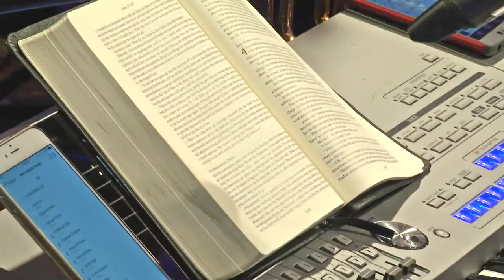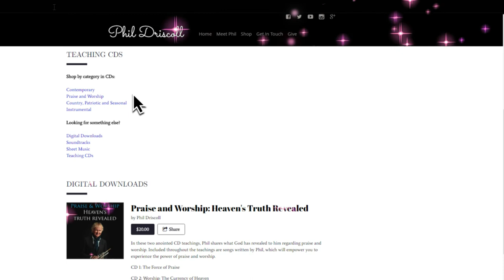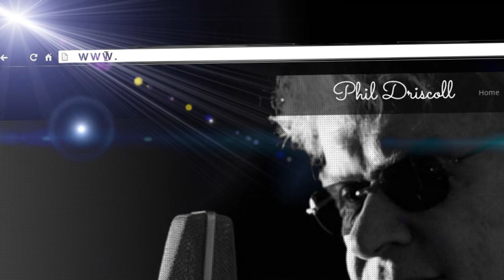The Awakening - Phil Driscoll - Show 9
Another blessed time with our brother Phil Driscoll and his good friend Kevin Wade.   This is a special time of worshiping God through music and the spoken Word.  Take the time to watch and let God minister to you!
Phil Driscoll brings his unique talent and inspiration to the Christian Television Network in a new and exciting program called The Awakening.   Each week Phil will take the viewer on a spirit filled journey transforming scripture into song.
Guest: Kevin Wade
Show number:    PHILDRISCOLL Ep009HD CC
This program is produced by CTN.